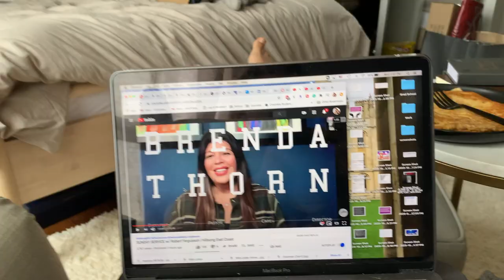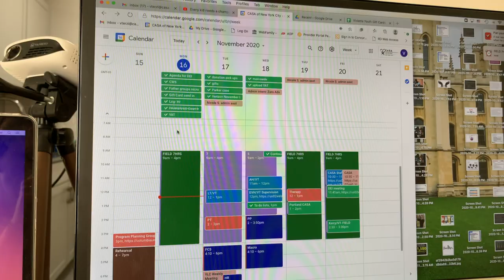A week in the Life/Columbia Grad Student NYC vlog/Christmas Finals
I know it's January but it took me a long time to edit this vlog. This is a week in the life, so there is so much more footage. Hope you enjoy it.

ubilation Columbia Acappella Group